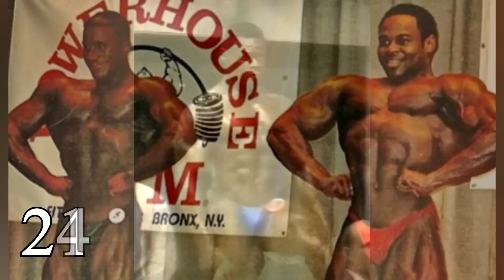Kai Greene - From 17 To 41 Years Old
Leslie Kai Greene (born July 12, 1975), known professionally as Kai Greene or Kai L. Greene, is an American IFBB professional bodybuilder, personal trainer, artist, and actor. His most recent victory was the 2016 Arnold Classic. He came in 2nd place at the 2012, 2013, and 2014 Mr. Olympia competitions.

Bodybuilding titles:
1994 NGA American Nationals
1996 WNBF Pro Natural Worlds – 1st
1997 NPC Team Universe Championships – 2nd
1998 NPC Team Universe Championships – 3rd
1999 World Amateur Championships – 6th
1999 NPC Team Universe Championships – 1st
2005 New York Pro – 14th
2006 Iron Man Pro – T20th
2006 Shawn Ray Colorado Pro/Am Classic – 14th
2007 New York Pro – 6th
2007 Keystone Pro Classic – 3rd
2007 Shawn Ray Colorado Pro/Am Classic – 1st
2008 New York Pro – 1st
2008 Arnold Classic – 3rd
2009 Australian Pro Grand Prix – 1st
2009 Arnold Classic – 1st
2009 Mr. Olympia – 4th
2010 Arnold Classic – 1st
2010 Australian Pro Grand Prix – 1st
2010 Mr. Olympia – 7th
2011 New York Pro – 1st
2011 Mr. Olympia – 3rd
2011 Sheru Classic – 3rd
2012 Mr. Olympia – 2nd
2012 Sheru Classic – 2nd
2013 Mr. Olympia – 2nd
2013 Arnold Classic Europe – 2nd
2013 EVL's Prague Pro – 1st
2014 Mr. Olympia – 2nd
2016 Arnold Classic – 1st
2016 Arnold Classic Australia – 1st
2016 Arnold Classic Brazil – 1st